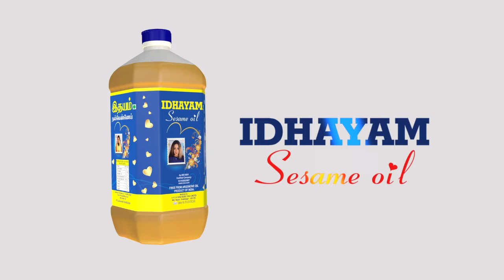நெல்லையப்பர் கோயிலை விட்டு அறநிலையத்துறை வெளியேறணும்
கோயில் பணத்தை என்ன பண்றீங்க
தேர் வடத்தை கூட மாற்ற முடியாதா?
வடம் அறுந்தது அபசகுணம்Tirunelveli